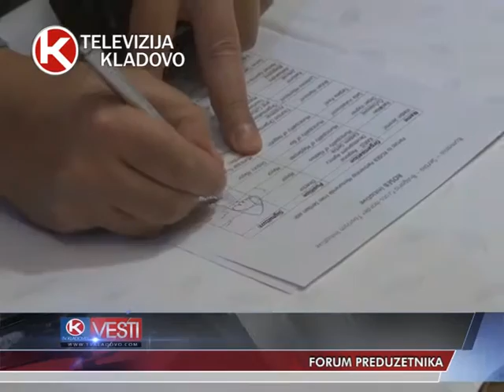TV Kladovo - Forum preduzetnika - prilog 18.11.2016.